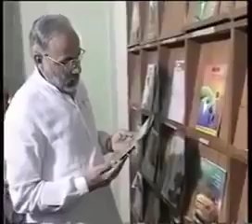More than 20 year old Shri Narendra Modi's Interview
@narendramodi से जुड़ा 20 साल पुराना एक वीडियो लाया हूँ। और संयोग से इंटरव्यू लेनेवाला तत्कालीन पत्रकार @ShuklaRajiv वर्तमान में @INCIndia के वरिष्ठ नेता है!
उस वक़्त मोदीजी ना तो CM थे, ना ही PM। एक बार जरूर देखें और RT कर अधिक से अधिक लोगों तक पंहुचायें।